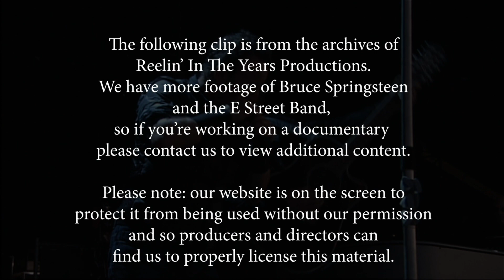Bruce Springsteen & The E Street Band • "The River/The Rising" • LIVE 2012 [RITY Archive]